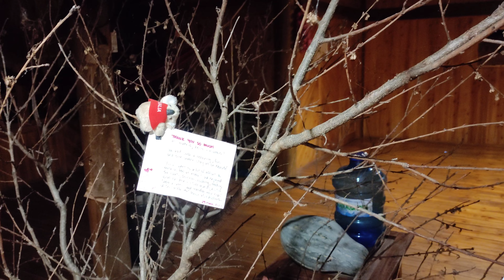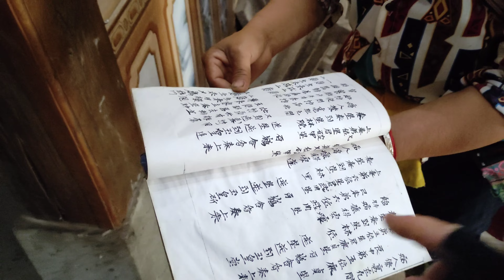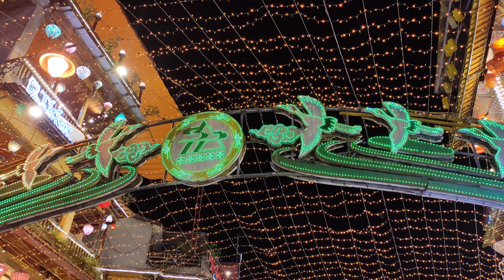Exploring Sapa. North Vietnam, Mountains, traveling by motorbike, Yao people village. ASMR. 4K.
I spent 3 days alone in amazing place at North Vietnam- Sapa. Beautiful mountains, waterfalls, travelling by motorbike. At first day I came by sleeping bus from Hanoi to Sapa, rented motorbike and went to homestay in mountains. The view was marvelous, but homestay itself a bit weird, although with amazing hosts. So I spend 1 night there, and next morning moved to see how mysterious Zao people are living. I came to their village and spend few hours with this wonderful people, who are so different from Vietnamese. I learned something about their tradition, language and eat of living. It was amazing experience. After that I moved to Sapa. This city is so charming and beautiful, especially in night time. This day I also visited the silver waterfall. It is one of the most beautiful waterfalls I have ever seen. Also I went to Ansapa Village, amazing spot which is must visit in Sapa. Breathtaking views and amazing replic of famous world miracles...  Then I walked at night Sapa, untill the strongest rain started. In next video I will show my  trip to the Fansipan mountains...